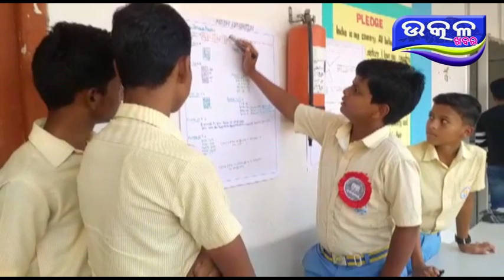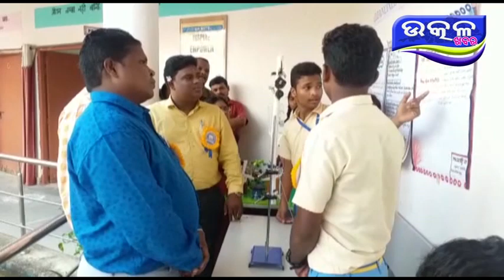bigyan mela - Ajira Odisha Utkal Khabara